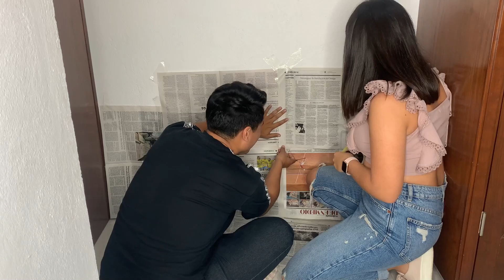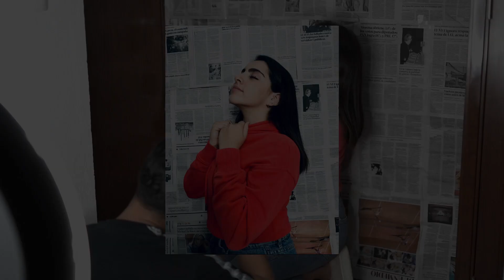Imitando fotos Tumblr / Fer Zepeda